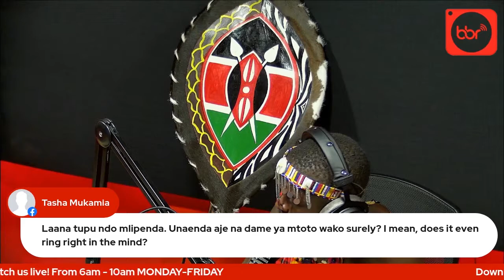MBUZISELLER AMEPOTEZA KSH150,000!!!😂😂😂😂